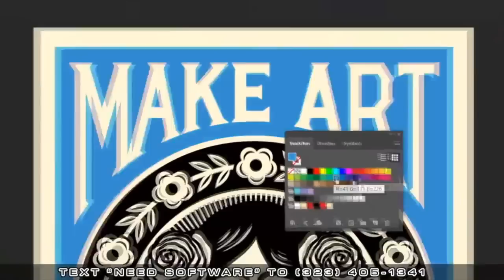Privilege & Affirmative Action Paved The Way For Peter Rosenberg's Success At Hot 97